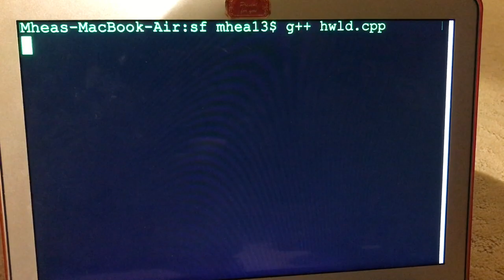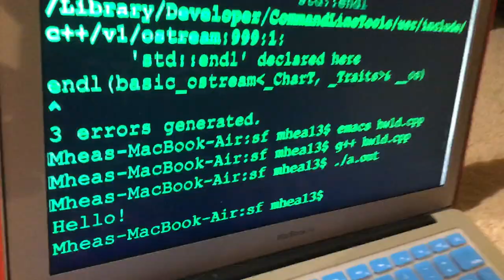A Corgi Story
Follow the adventure of a lazy corgi going through life as a computer science major